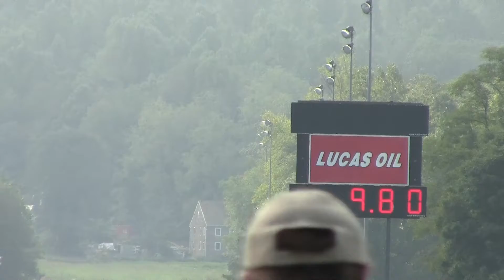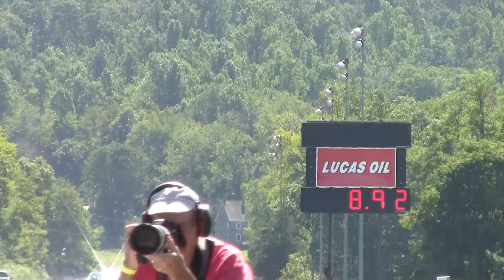2021 Pennsylvania Dutch Classic - John Cannata